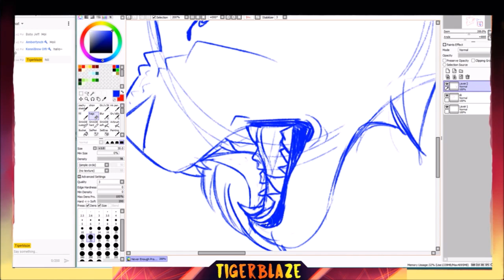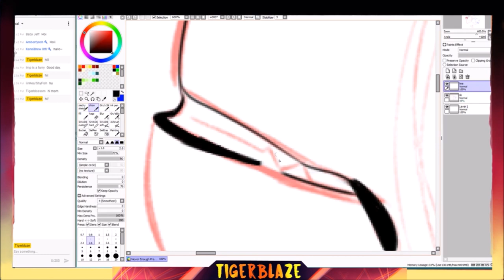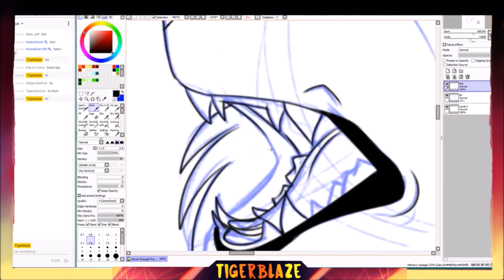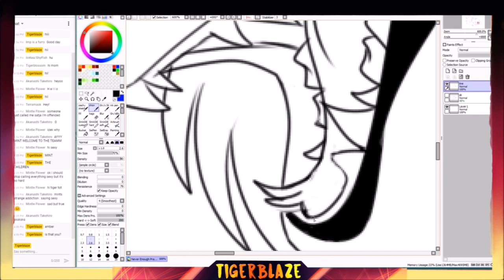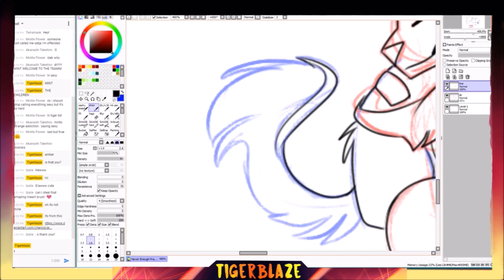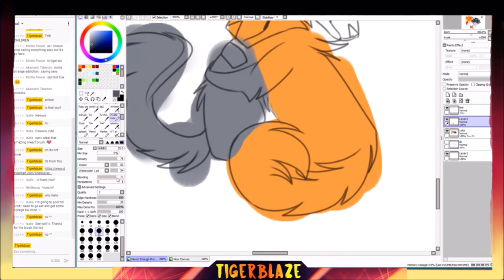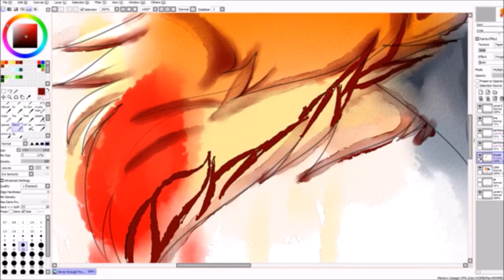Praying"Never Enough Vent Gift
Well then... its been awhile since i uploaded actual content than streaming bc schools being a bump on a log for me. Anyway, this is for a person i just met and my new pal need a pat in the back for support because shes having a rough time atm.

To support her, hashtag PrayingNeverEnough :3
(your welcome nept btw uwu)